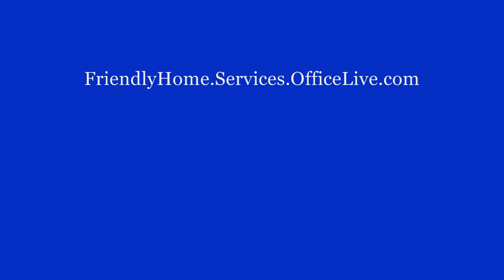2nd Layer Bitumen Torch Down - Friendly Home Services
Installation of 2nd Layer of Bitumen Torch Down Roofing Material on My 4th floor Garden Roof Rehabilitation Project...